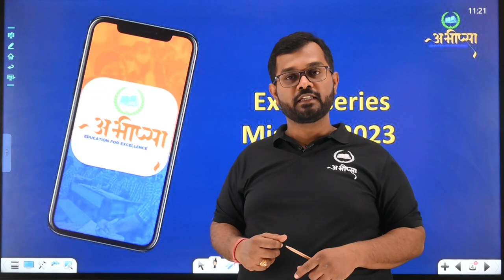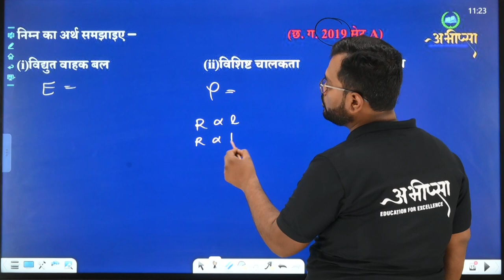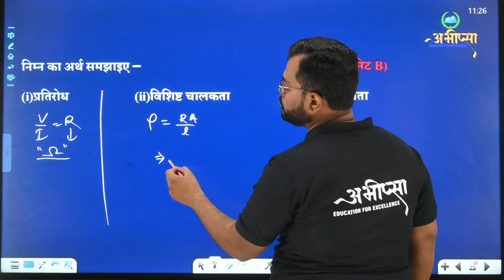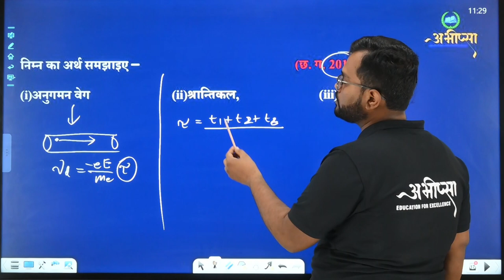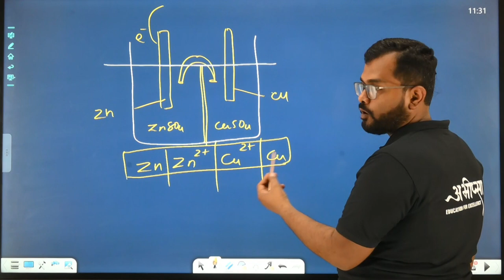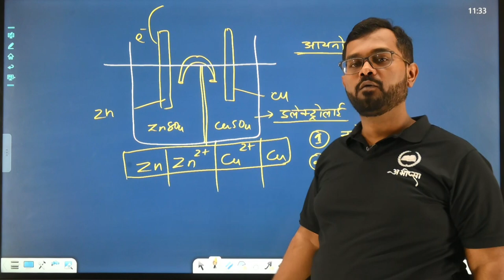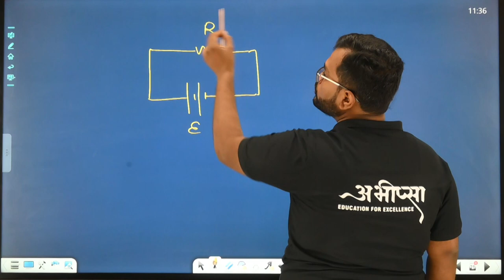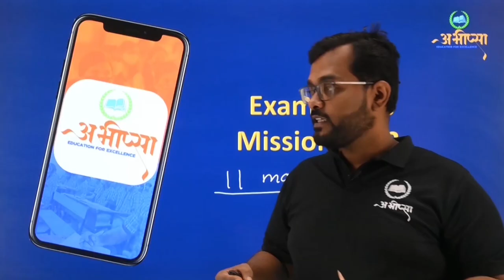धारा विद्युत् (प्रतिरोध, श्रंतिकल, एवं विद्युत विभव) | P.Y.Q. 3.1 D | Class 12th | भौतिकी | Physics